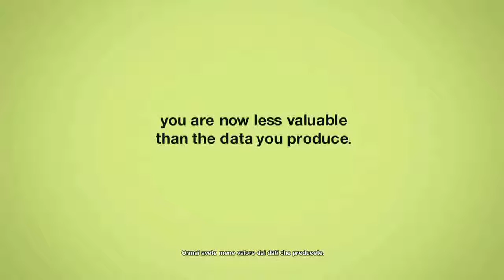#02 Gamplay ITA watch Dogs 2 Parte 2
pagina facebook